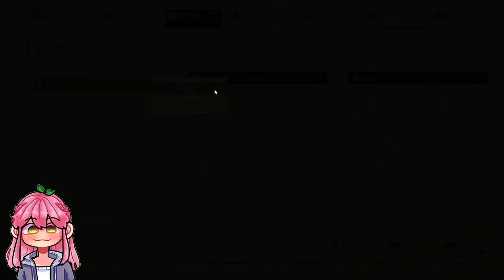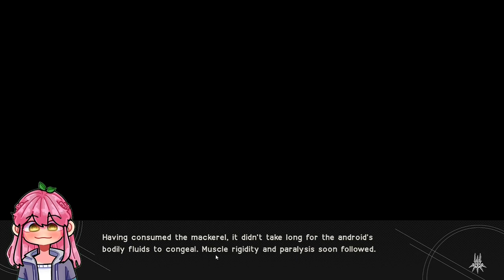Ah Yes...Tasty Fish. | Nier Automata #9